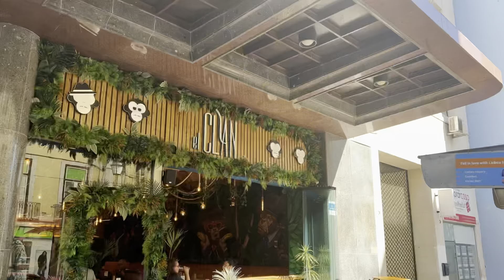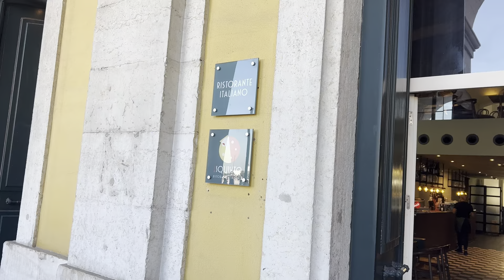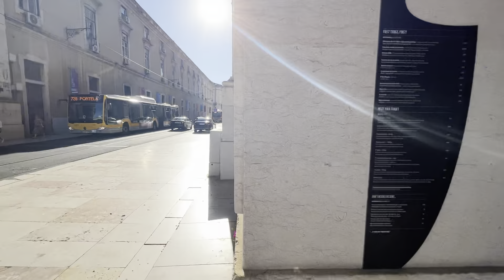How to find job In Portugal 🇵🇹 Live Example || Portugal immigration update 2023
IF YOU WANT YO CONTACT YOU CAN ADD ME ON INSTAGRAM OR FACEBOOK 👇🏻